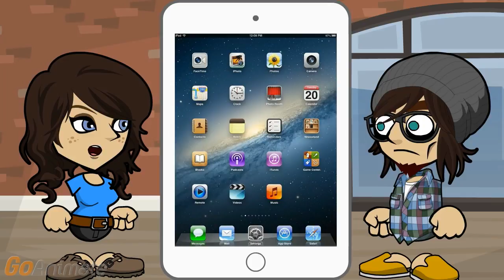How to Fix iPad Keyboard Problems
I need to know how to fix iPad keyboard problems.

If you’re using an iPad keyboard dock, the onscreen keyboard won’t show up until you hit the keyboard button on top of the dock.

I knew that. And with my Bluetooth keyboard, you have to turn off the keyboard, turn off Bluetooth or put the keyboard on the other side of the room until the virtual one shows up.

If the virtual keyboard stays in the middle of the screen and you want it to move, hold down the keyboard button used to turn off the keyboard.

I don’t want to turn it off.

Holding down the button will bring up a menu that says dock or split. Pick dock and the keyboard should move back to the bottom of the screen.

That’s not the problem I’m having.

If the keyboard is already split, you can merge it into one keyboard by making a pinching motion that joins them.

I already knew that, and that you can separate it by putting your fingers in the middle and moving them apart. But I prefer it together because the keys are bigger that way.

The pinch to close gesture is laggy for some users.

I’ve seen it.

You’ll see the lag in the keyboard when it is downloading data or updating.

I see it at other times.

You can try to reduce the lag on the keyboard by going to settings, general, accessibility, reduce motion so animations don’t take up so many resources or just turn them off.

The animations and transitions in the iOS 8 operating system only create that much lag on older hardware, and mine isn’t that old.

I can tell you to close apps until the delay goes away, though, if there is a lag. So what is the problem?

It is using the keyboard itself that causes some issues, where it doesn’t work right.

The iPad Pro has a full sized shift key, and it had some bugs discovered in 2015.

I knew the keyboard wasn’t always working right when you tried to hold down shift while hitting special character key, so dollar signs come out as 4 instead.

That bug is pretty much only at the start of a sentence. And since it was reported in late 2015, you can assume it will be fixed when you install something after iOS 9.1.

What can I do aside from change what I want to type?

Turn off auto-capitalization on the iPad Pro and hope they roll out a fix.

Or I can leave auto-capitalization on and use the shift key a couple times to toggle between special characters and numbers.

That is the least efficient way to do it.

It is also the hardest to mess up. And given how complicated life is when you text the wrong thing, that’s invaluable.